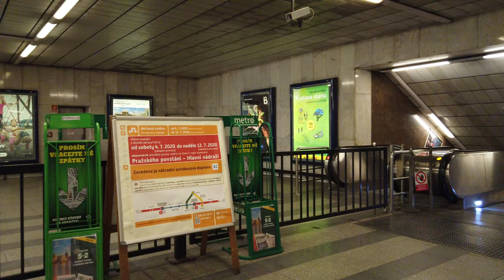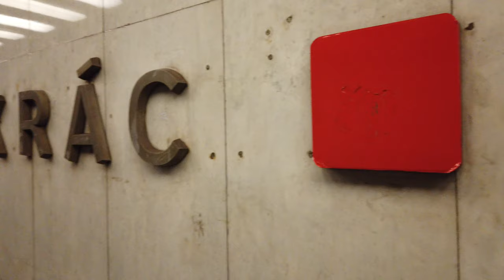Metro Station Pankrác - Prague 🇨🇿 - Walkthrough 🚶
Pankrác is a station on Line C.